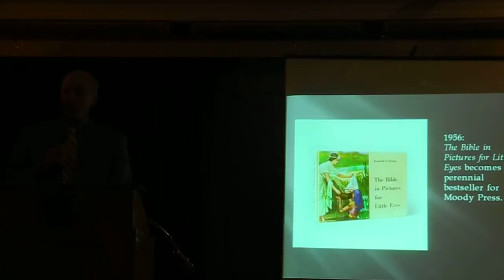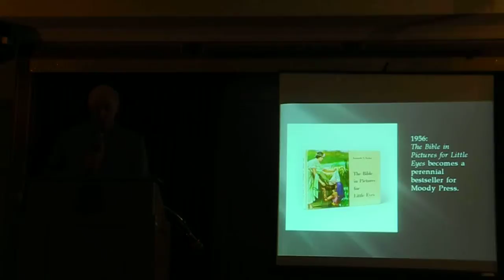Story of Tyndale House Publishing by Mark Taylor with National Critics Choice - Part 1